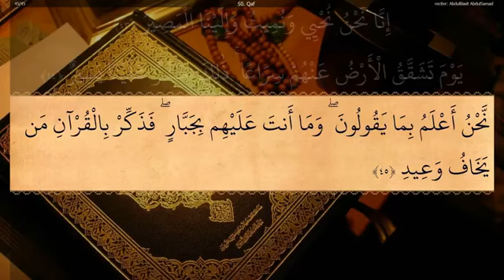50 Surah Qaf by Sheikh Abdul Basit Abdul Samad